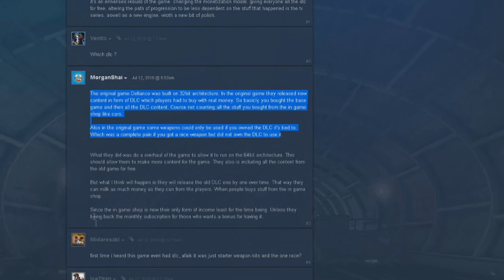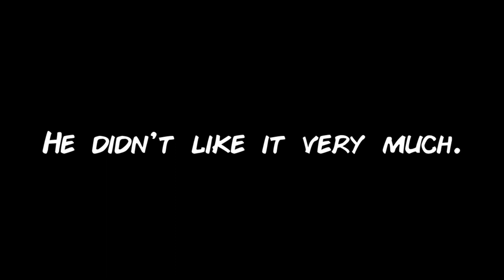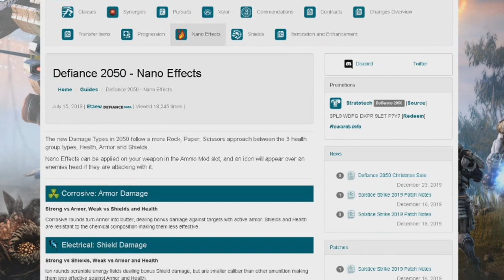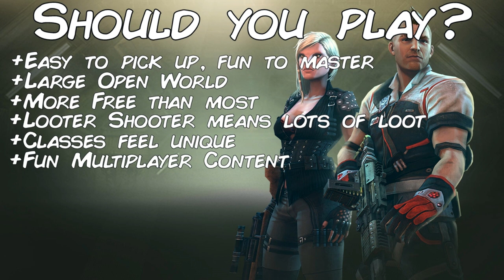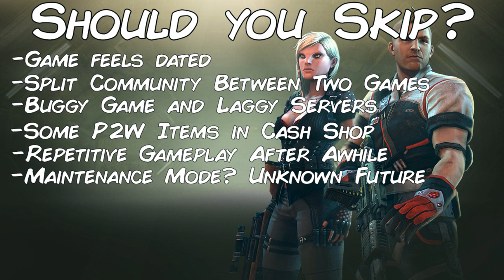Defiance 2050 - Should you play?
Here is my overall thoughts on Defiance 2050! Is it worth playing in the new year of 2020? Find out!

Youtube.com/TheAlphaTester

Intel i7 Processor 6700-HQ CPU @ 2.60 Ghz

12.0 Gbs of Memory RAM

Defiance 2050 is a futuristic online action shooter set in a post-apocalyptic sci-fi world filled with advanced alien technology. Team up with friends to engage in massive co-op battles, complete compelling story missions, and discover rare weapons and equipment